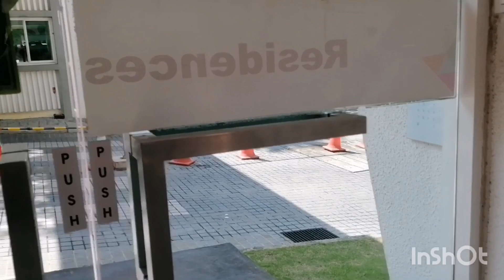Tour ko kayo sa bagong hostel ng kaibigan ko, ganda ng swimming pool..